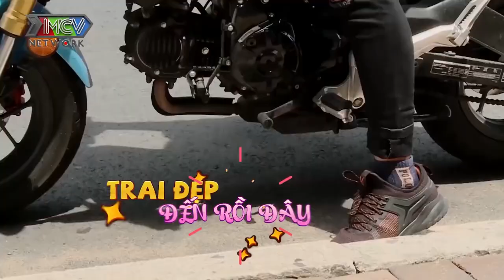Soái ca trường nhạc ĐEN TÌNH TIA TOÀN GÁI TRẺ khiến bà mối Cát Tường cay đắng CHIA CẮT LỨA ĐÔI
“Bà mối” Cát Tường có cơ hội thể hiện sự mát tay của mình khi mạnh dạn se duyên người tham gia với “người lạ” mà họ ấn tượng ngay từ cái nhìn đầu tiên. Và ai sẽ tìm được tình yêu của mình khi chủ động bước ra đường tìm người thương? Nếu cả 3 cơ hội hẹn hò cùng người lạ đều “tan biến” thì còn điều gì bất ngờ đằng sau?